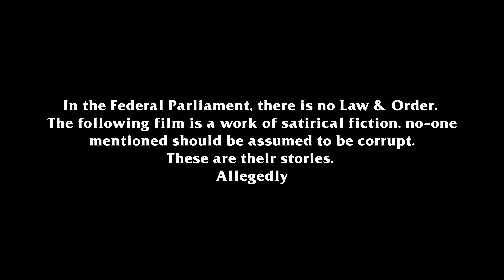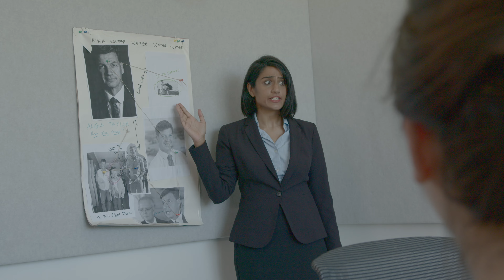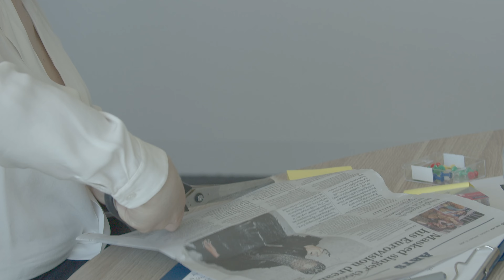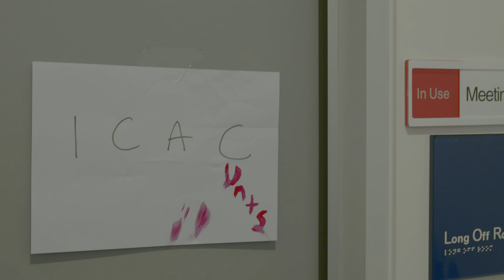JokeKeeper - ICAC is Here!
Created for A Rational Fear's JokeKeeper before the 2022 Australian Federal Election. Good news! The Morrison Government finally set up the Federal Independent Corruption Commission we wanted...